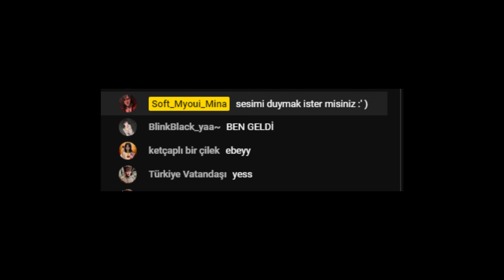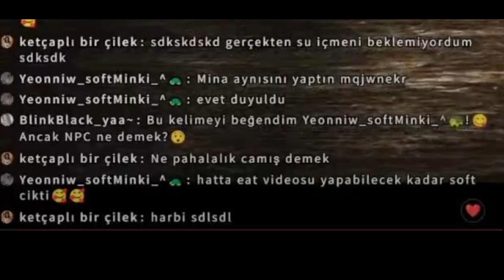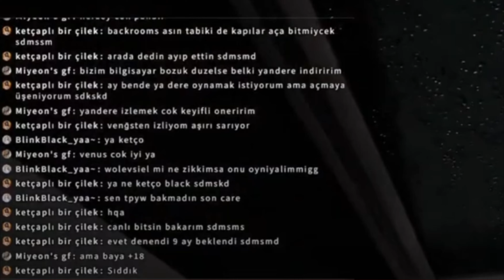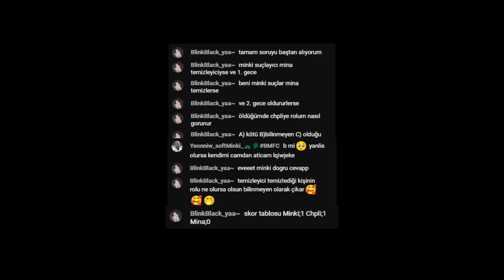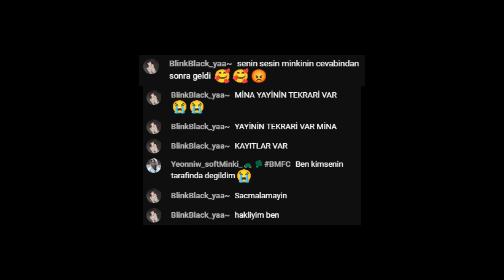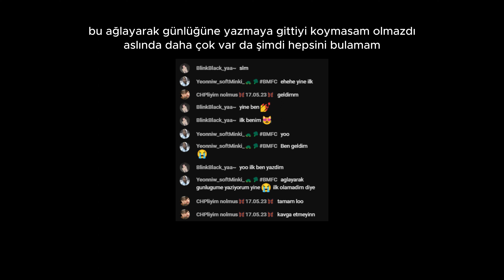Canlı Yayınlar Once Said | 300 Abone Özel